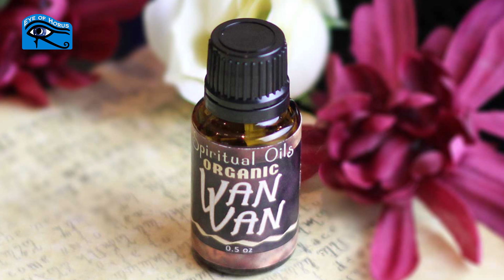New Moon in Capricorn - January 2016 Astrology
This new moon is in the month of new beginnings for the year. As you figure out your resolutions, what energies are at play? What about Mercury Retrograde? HPS Thraicie Hawkner and Astrologer Heather Roan Robbins discuss the Astrology energies and opportunities at Eye of Horus in Minneapolis.

Soften the blow of Mercury Retrograde with Van Van Spray, only from Eye of Horus